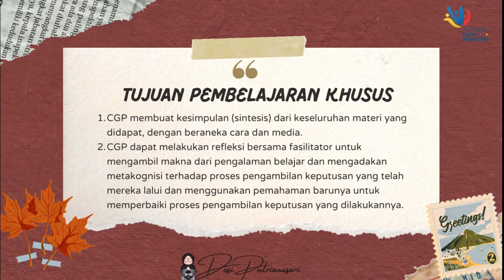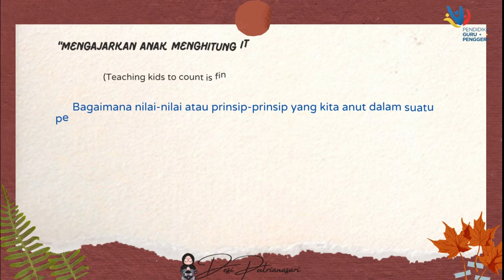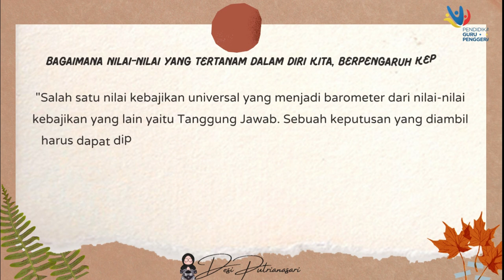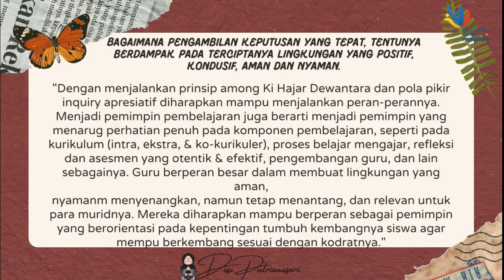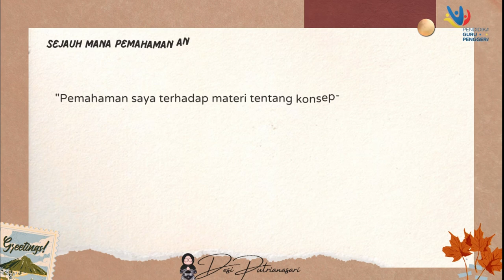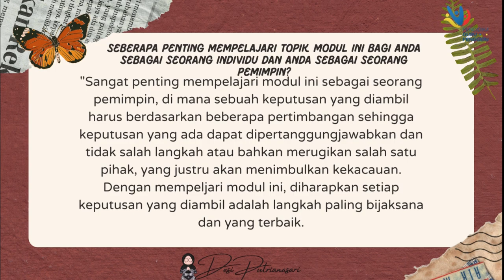3.1.a.8. KONEKSI ANTAR MATERI - MODUL 3.1 PENGAMBILAN KEPUTUSAN SEBAGAI PEMIMPIN